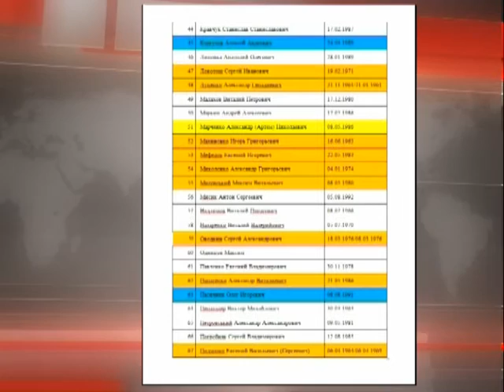Акценти тижня 13.01.17 Внутрішня політика